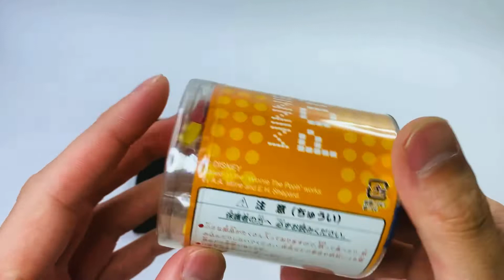ナノブロック クマのプーさん ディズニー 組み立て 作り方 / nanoblock Winnie the Pooh Disney build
ナノブロックの